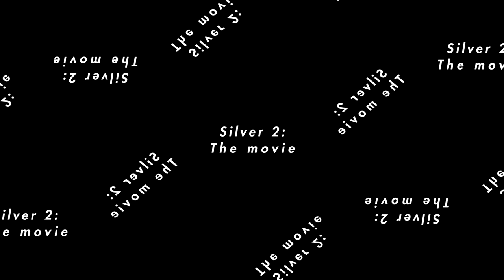I Hate Casual Dust II